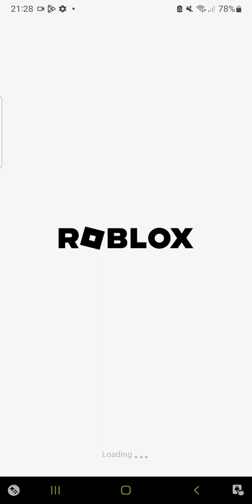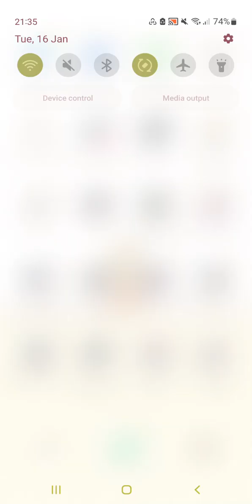Playing Roblox Pet Simulator 99 :v